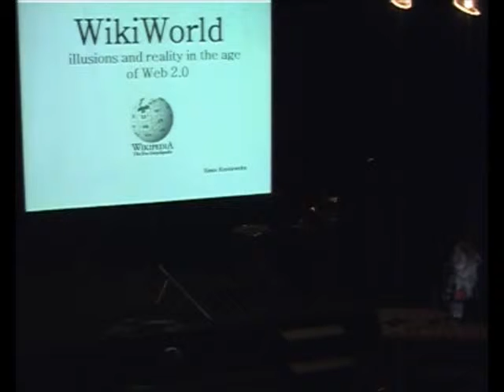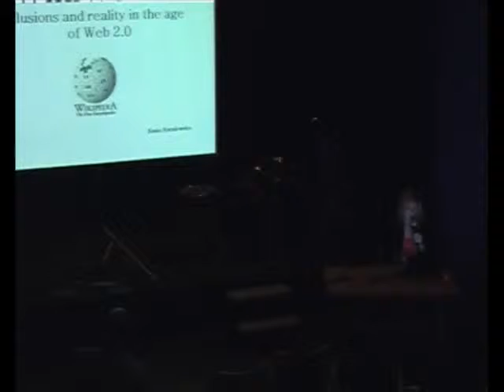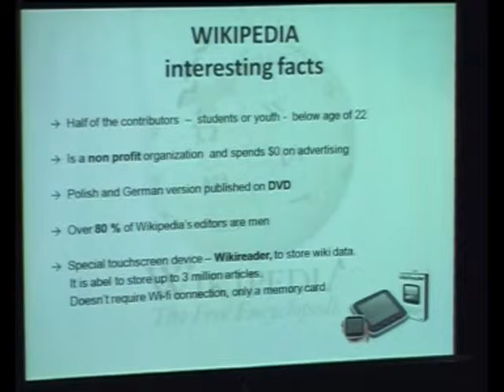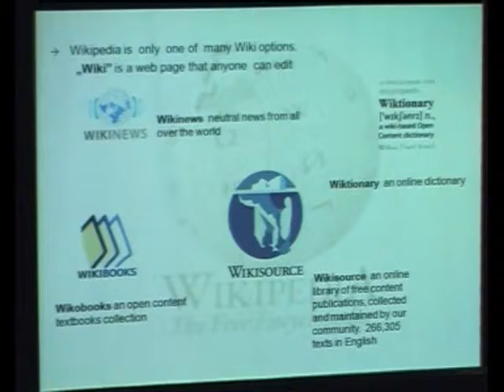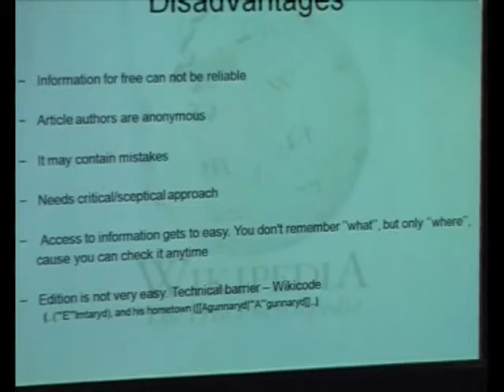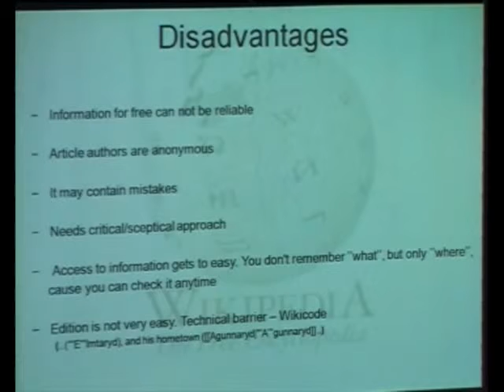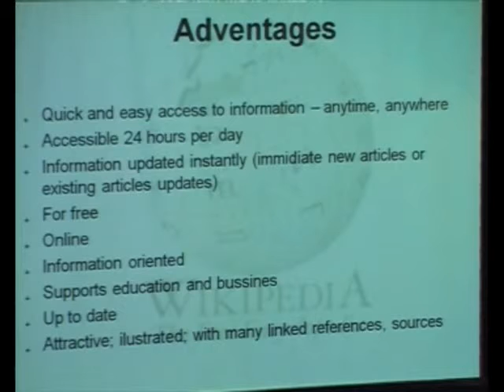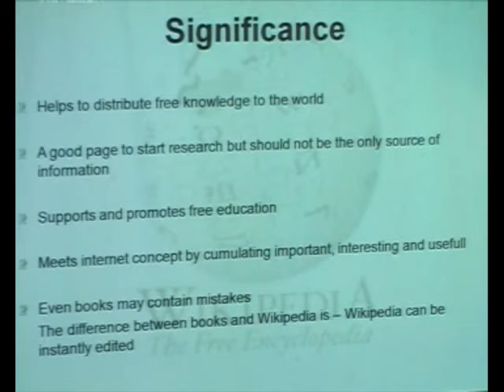WikiWorld - Katarzyna Koralewska, MANKO Association, Poland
A presentation from Computer Space 2012 - international computer art forum, held annually in Sofia, Bulgaria.

The second part of the seminar will start with a presentation about
Wikipedia as a tool for image-making, advertising and promotion. The
Polish presenter will try to answer the question -- what is the meaning of
Wikipedia in the 21st century?